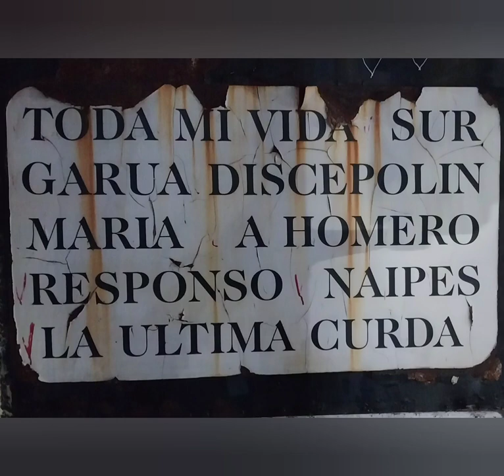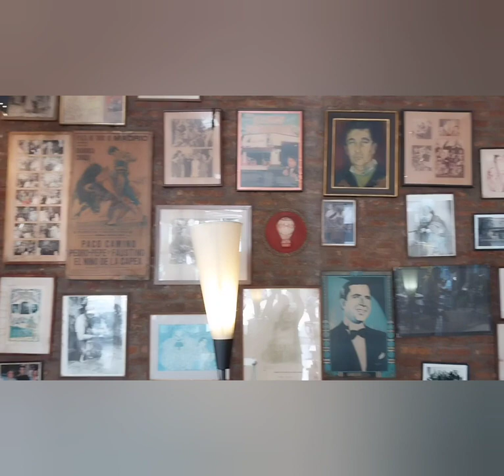BAR NOTABLE ANIBAL TROILO... ACTUALMENTE ESTA CERRADO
FILMADO DESDE EL MISMO BAR UBICADO EN PARAGUAY ESQUINA PARANA RECOLETA